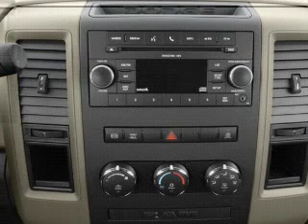2012 Ram 2500 - North Richland Hills TX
Year: 2012
Make: Ram
Model: 2500
Trim: Laramie Longhorn
Engine: 5.7 liter 8 cylinder 16 valve
Transmission: 6-Speed Automatic
Color: Bright White
Mileage: 5
Address:
7740 North East Loop 820